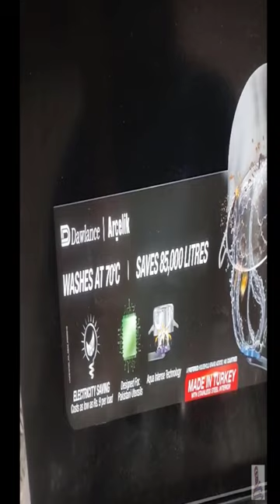dawlance dishwasher 1485g